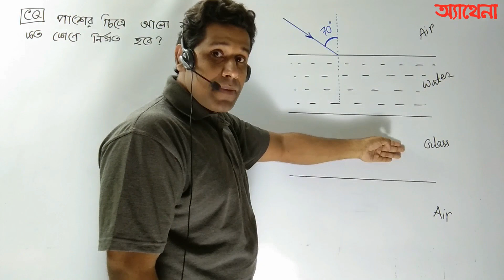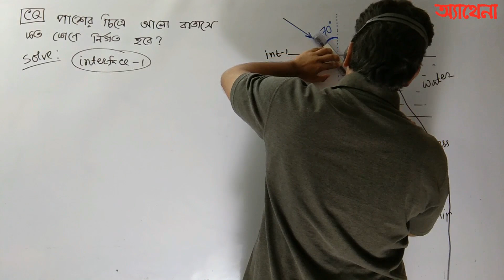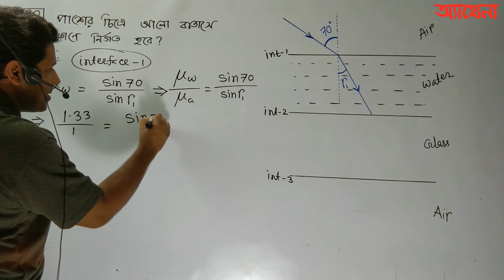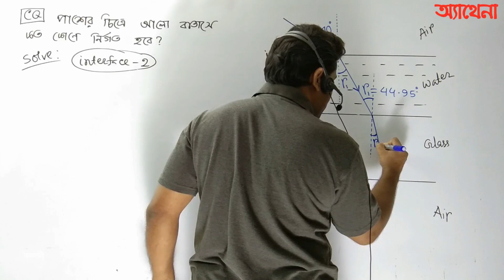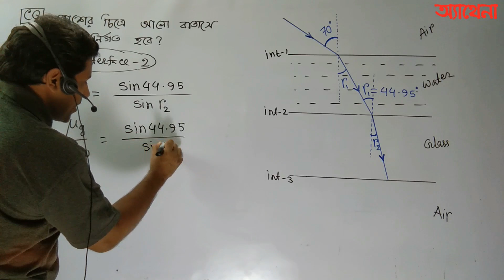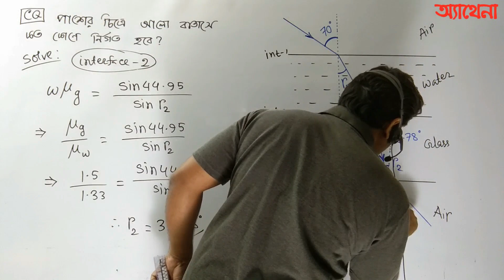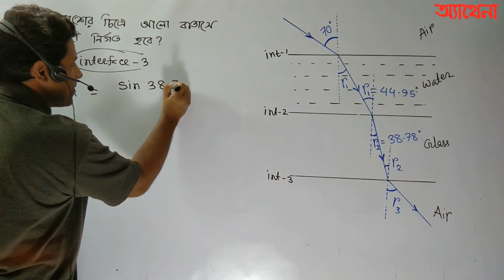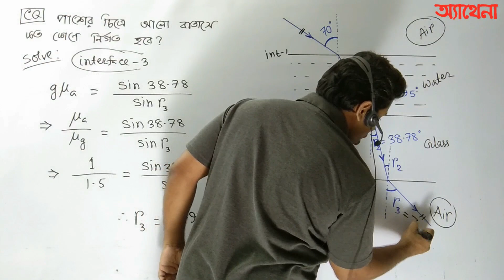আলোর প্রতিসরণ এর একটা অসাধারণ বোর্ড প্রশ্ন | Refraction Math | Barun Kanti Ghosh | Athena